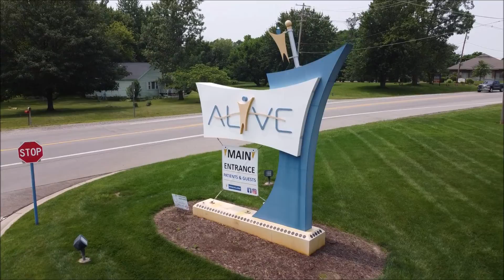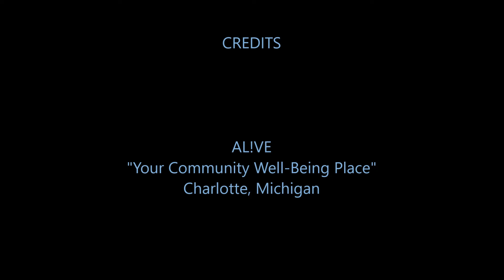Sparrow Eaton AL!VE, Charlotte, Michigan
Drone videography of Sparrow Eaton's "AL!VE" facility in Charlotte, Michigan